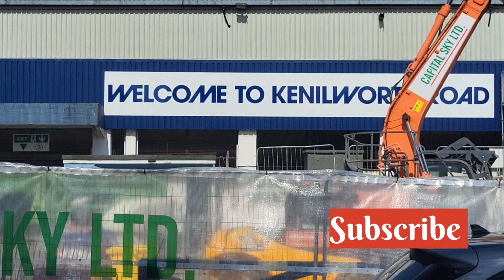Luton Town Football ⚽️ stadium 🏟 Renovation | Kenilworth Road Stadium 🏟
Thursday 17-08-23
Luton Town F.C Stadium Renovation
Kenilworth Road Stadium Renovation
Premier league Stadium 2023-24
Kenilworth Road Stadium
Luton England
Luton Bedfordshire
Kenilworth Road expansion